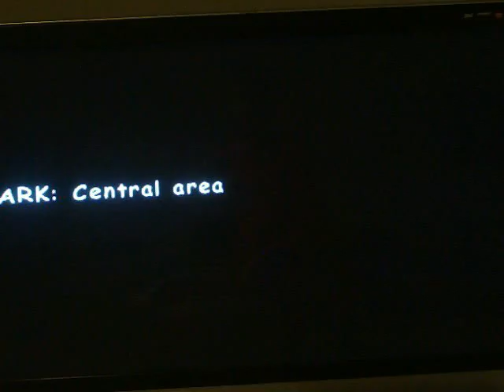Let's Play Sonic Adventure 2 Battle Eggmans Finale "Not Green Eggman's and Ham"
we do eggmans final boss fight